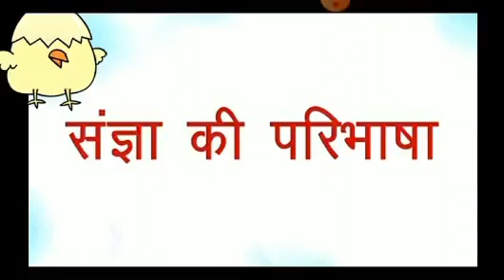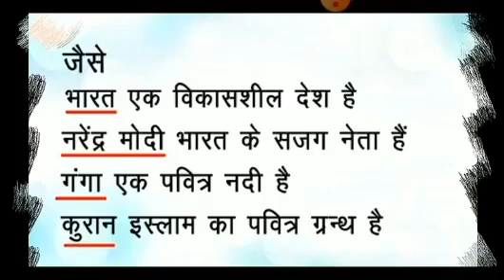कक्षा- सातवीं, आठवीं, विषय- हिंदी व्याकरण (संज्ञा की परिभाषा ) रावल इंटरनेशनल स्कूल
इस वीडियो द्वारा बच्चे संज्ञा की परिभाषा समझ पाएगें।

Rawal Online Classes कक्षा- सातवीं, आठवीं, विषय- हिंदी व्याकरण (संज्ञा की परिभाषा ) रावल इंटरनेशनल स्कूल
कक्षा- सातवीं आठवीं हिंदी_व्याकरण संज्ञा_की_परिभाषा रावल इंटरनेशनल स्कूल